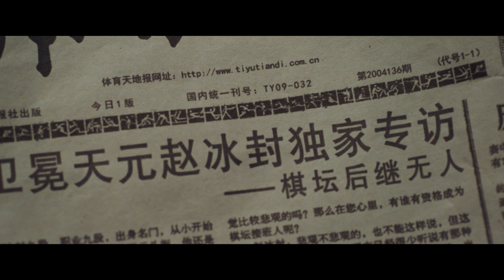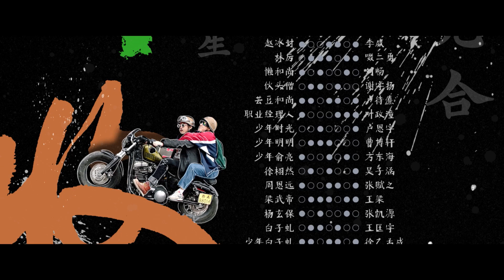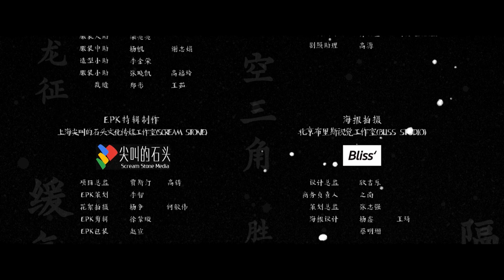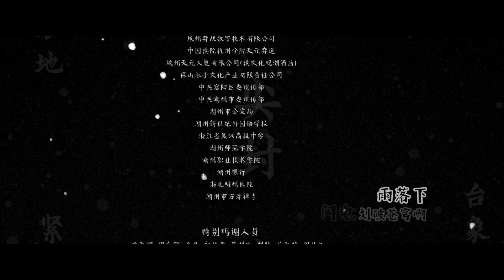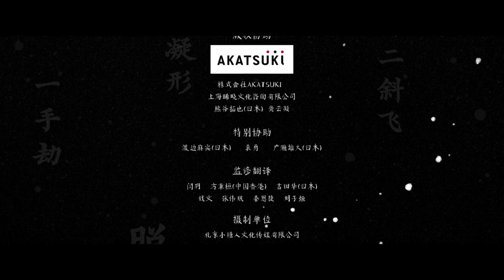【FULL】Hikaru No Go EP14 | 棋魂 | Hu Xian Xu 胡先煦，Zhang Chao 张超 | iQiyi